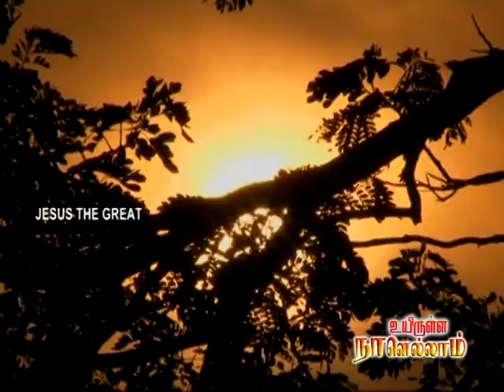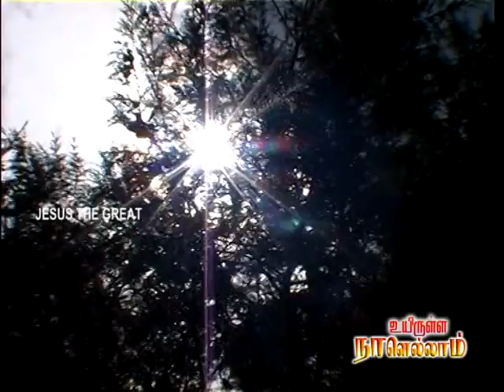"Naan nirpathumo deva kirubai" by J.Sharon Sumith